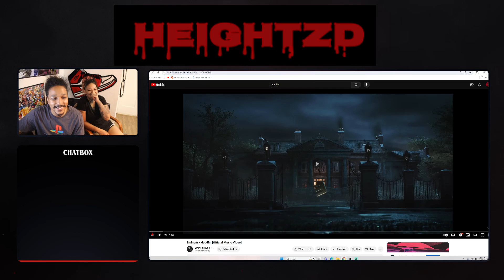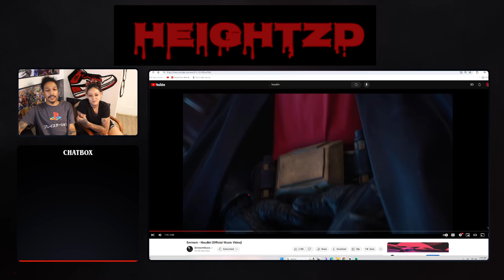Eminem - Without Me (Official Reaction Video)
Dont forget about Eminem without me video. After watching this video go watch his new hit single houdini to see all the referances. Please tell us what we missed